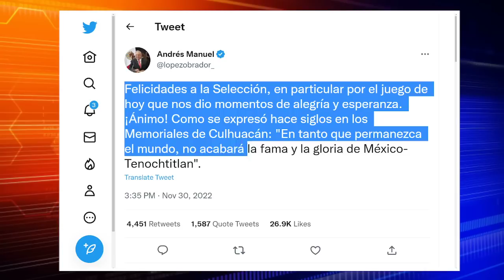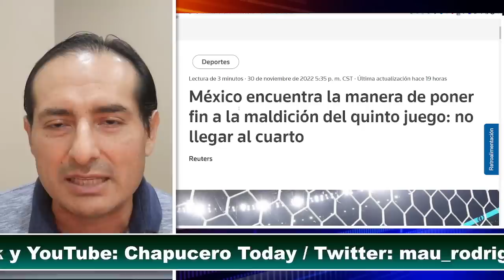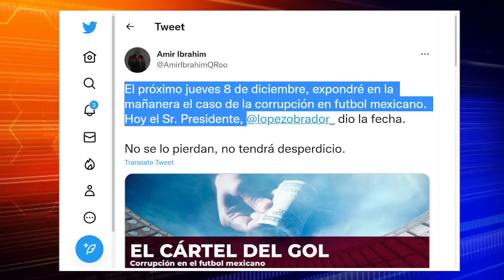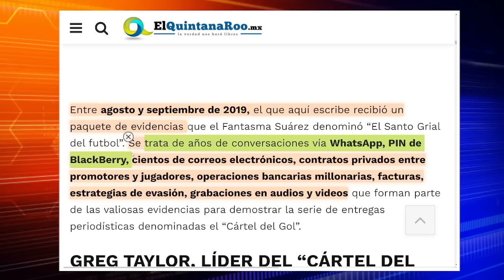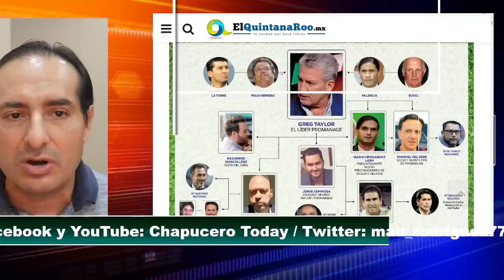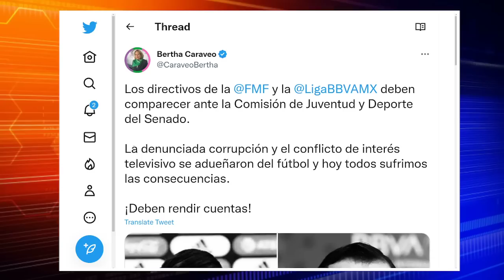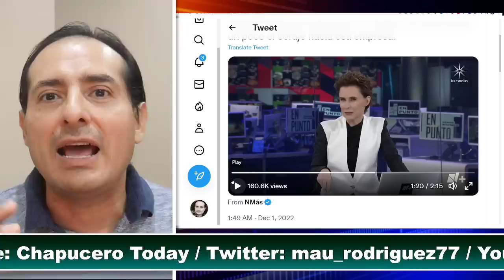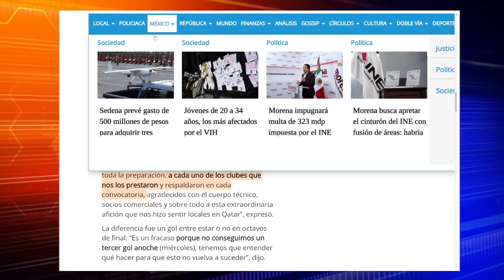LOS TIENE AGARRADOS! OBRADOR DESTAPARA CLOACA EN FUTBOL, ALISTA AL SAT. ULTIMA HORA